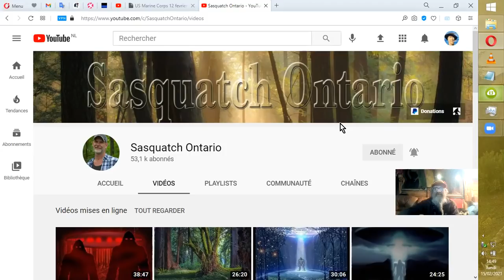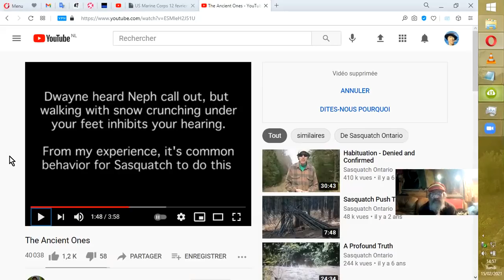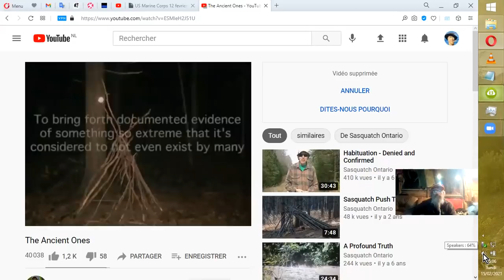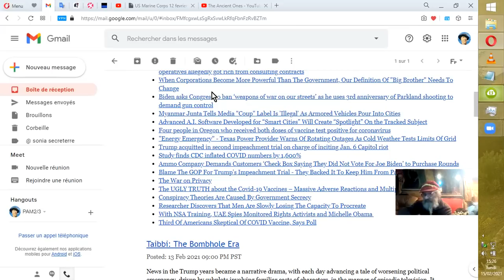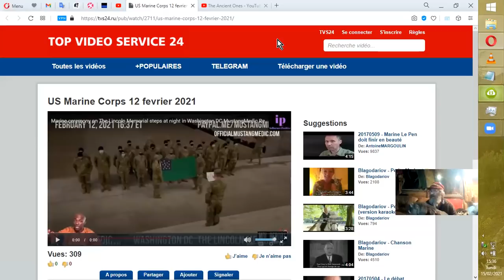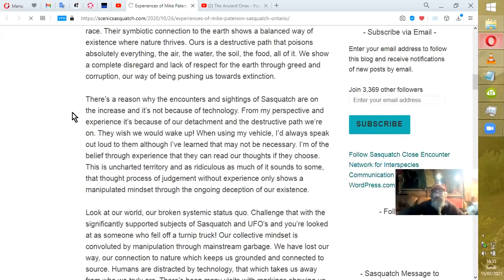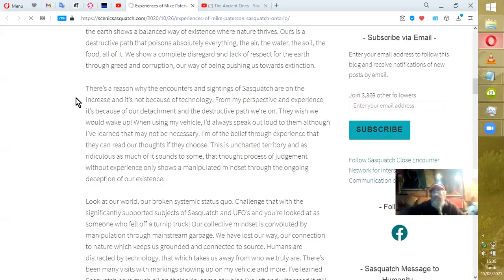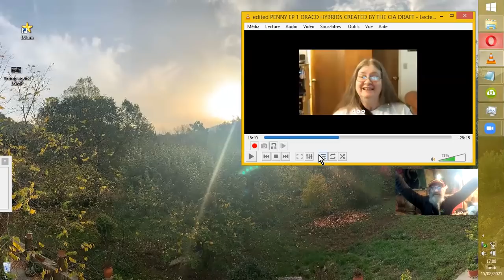Des SASQUATCHS qui s'cachent aux SSP sans paix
Petite tournée essentiellement exopolitique, des chemins forestiers aux voies spatiales en se rappelant néanmoins du bourbier local en passant, aussi mais rapidement, sur quelques points pas cools de la situation actuelle. Rappelons qu'un Sasquatch est une créature humanoïde géante à la présence antérieure à celle de l'humain sur Terre, et que les SSP,  les Programmes Spatiaux Secrets donc, n'ont peut-être pas forcément déjà pollué leur planète d'origine.

* Explications de la "SuperSoldate" Penny Bradley :
Penny Bradley Nacht Waffen Pilot
10 juin 2020